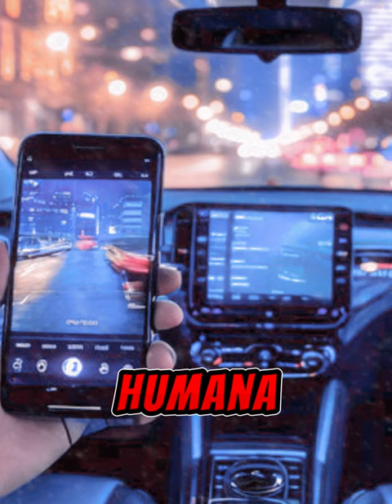DANTE GEBEL "RAPIDOS Y FURIOSOS: El oscuro peligro de vivir apresurado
Hola hoy les dejo la 3ra parte de esta Reflexión de @DanteGebelOficial Rápidos y Furisos, pero agobiados. rápidosyfuriosos agobiados dantegebel .